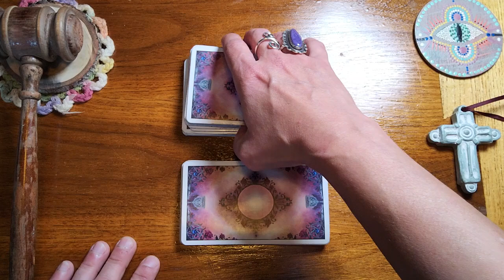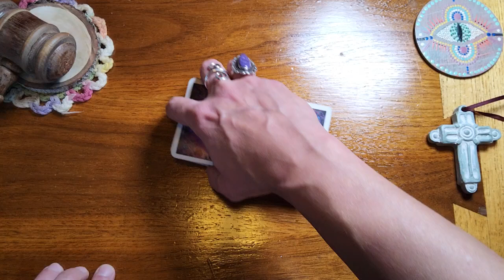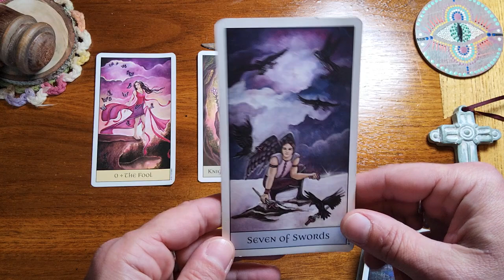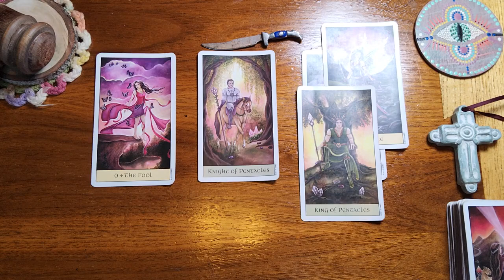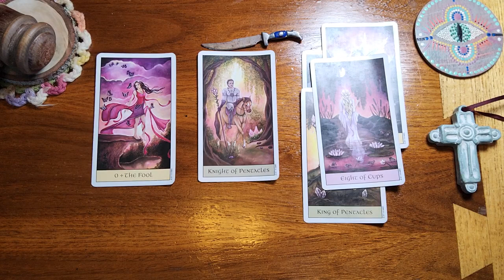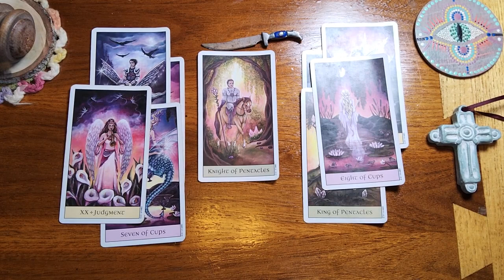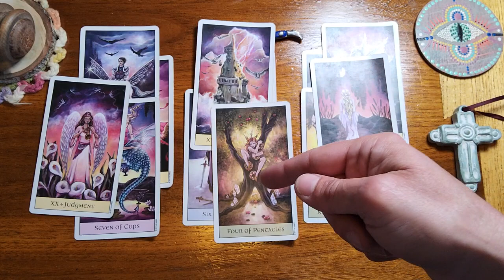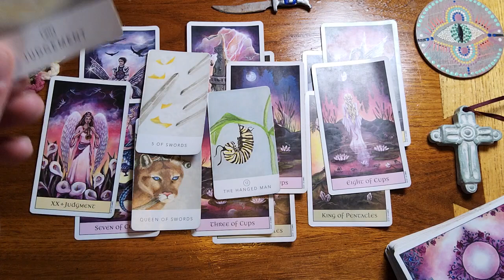Pisces ♓️ 🐟 This is a very specific & intense reading.